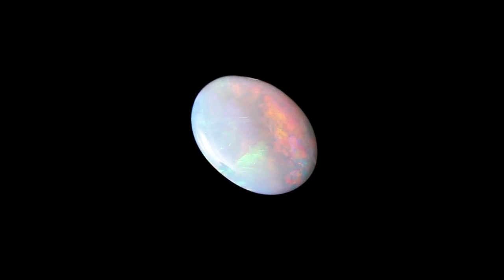0.73ct Solid White Opal by Anderson-Beattie.com